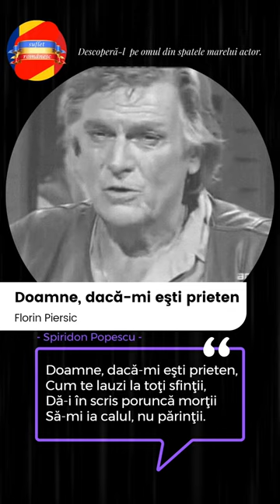Doamne, daca-mi esti prieten ... Spiridon Popescu | Florin Piersic - Viata este o poveste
Florin Piersic - Viata este o poveste

💌 Canalul youtube, suflet românesc 💙💛❤️ , vă aduce clipuri scurte ce conțin esența unor momente trăite, simțite sau gândite de mari oameni ai neamului românesc.🙏

Versuri: „Doamne, daca-mi esti prieten”
Autor:  Spiridon Popescu
Recită: Florin Piersic

Doamne, dacă-mi ești prieten,
Cum te lauzi la toți sfinții,
Dă-i în scris poruncă morții
Să-mi ia calul, nu părinții.

N-asculta de toți zurliii,
Să-mi ia calul, nu copiii.

Nu-mi mai otrăvi ursita,
Să-mi ia calul, nu iubita.

Cum susții în gura mare,
Moaie-ți tocul în cerneală
Și-nainte de culcare.

Când și-o ascuți pumnalul,
Să-l înfigă-n mine, Doamne,
Și să lase-n viață calul.

Poezii: George Coșbuc – Nebuna, Ion Minulescu – Ultima oră, Romanța răspunsului mut, Adrian Păunescu – Repetabila povară, Decontul final, Leonida Lari – Prietena mea, Tristețe, Costache Ioanid – Am căutat iubirea, Dominic Stanca – Croitorul,  Pomenire ție, Ștefan cel Mare, Cântăreața

Producător general: Ovidiu Miculescu
Producător executiv: Oltea Şerban-Pârâu
Director de imagine / montaj: Virgil Oprina
O producţie The Culture Club cu sprijinul JTI
Parteneri culturali: ArCuB - Centrul pentru proiecte culturale al Primăriei municipiului
Bucureşti, Universitatea din Bucureşti, Muzeul Naţional al Literaturii Române
Filmări realizate în primăvara anului 2022, la Sala ArCuB Bucureşti.

📖 Florin Piersic motivational: despre durere

clip motivațional în română
clip motivational in romana
clipuri motivaționale în română
clipuri motivationale in romana
despre viață și moarte
video motivaţional
DISCURS MOTIVAŢIONAL
video motivational romana
video motivational română

poezie in romana, poezie în română
Cele mai frumoase poezii românești 💙💛❤️ Poezii pentru sufletul tău